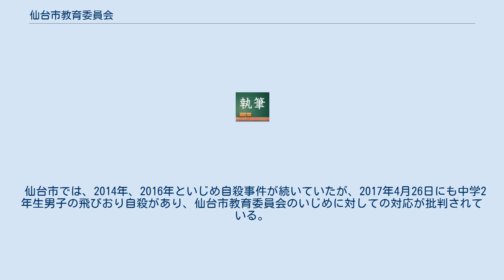仙台市教育委員会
仙台市教育委員会（せんだいしきょういくいいんかい）は、仙台市上杉分庁舎に拠点を置く、仙台市の組織。
仙台市内の教育に関連した調査などを行う行政委員会である。
 組織は総務企画部・学校教育部・生涯学習部など分かれており、業務によって課などに分けられている。
教育委員会会議の開催のほか、いじめへの対策として意識調査を実施、さらに学校の合併や新設などを行っている。
 本市教育委員会の事務局機能を担う「仙台市教育委員会事務局」は、市教育局に内包されている形を取っている。
 市内の各小学校・中学校を管轄しているが、この他、仙台市立仙台青陵中等教育学校、仙台市立鶴谷特別支援学校、仙台市立仙台高等学校、仙台市立仙台商業高等学校、仙台市立仙台工業高等学校、仙台市立仙台大志高等学校など、中等教育学校・高等学校・特別支援学校なども、宮城県ではなく、仙台市で管轄している学校をいくつか抱えている。
 2004年から管轄する小学校・中学校へ教員補助の大学生ボランティアを派遣する「学生サポートスタッフ事業」を行っている。
派遣されるのは宮城教育大学など教員を目指す学生だけでなく、仙台大学の学生を部活動の補助へ派遣することもある。
 仙台市では、2014年、2016年といじめ自殺事件が続いていたが、2017年4月26日にも中学2年生男子の飛びおり自殺があり、仙台市教育委員会のいじめに対しての対応が批判されている。
また仙台市長は前教育長であり、現教育長在任中に3回の自殺があるという異常な状況にある。
^ 大学生・教員・子どもに果実　派遣事業１０年 - 河北新報 ^